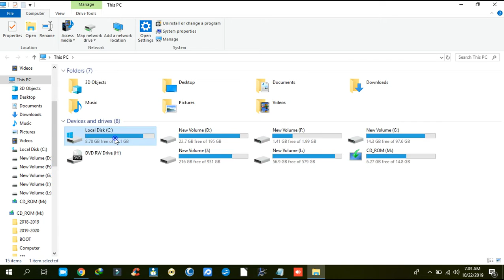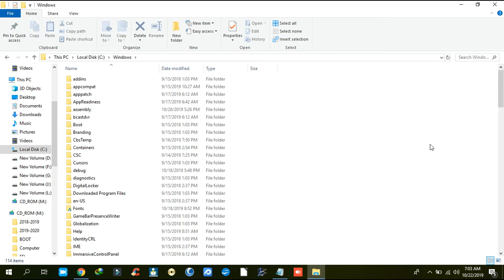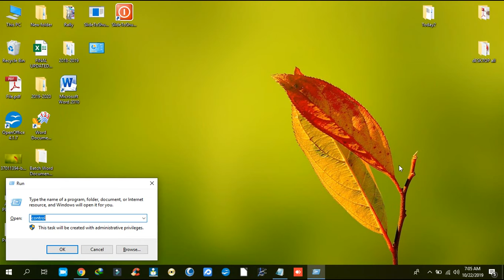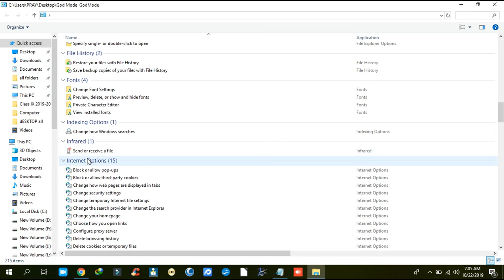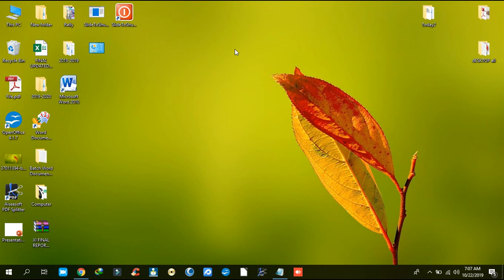HOW TO SHUT DOWN PC BY SWIPE AND GOD MODE